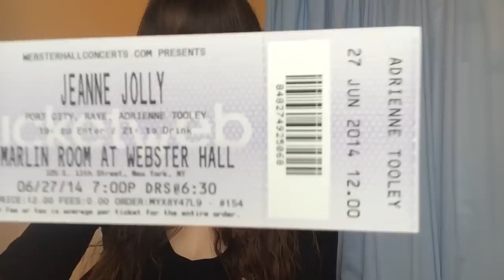The Shower Curtain Sessions: Secondhand Guns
the fourth installment of singer/songwriter Adrienne Tooley's original web series features her original song "Secondhand Guns"

xx